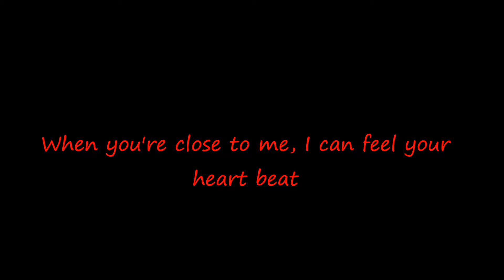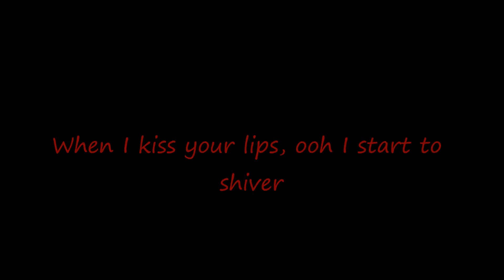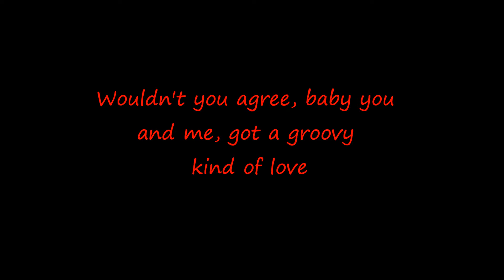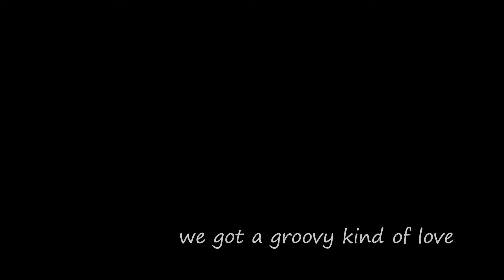Gene Brook- Groovy kind of love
Phil Collins song